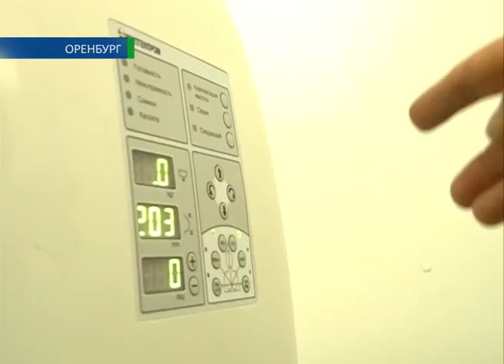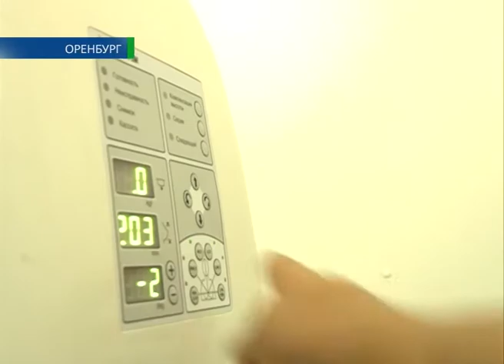Маммограф для женщин 3 10 13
Мобильная диагностика. Уникальные маммографические кабинеты на колёсах в ближайшее время начнут принимать своих первых пациентов. Два комплекса на базе автомобиля КАМАЗ оснащены по последнему слову техники. Екатерина Платонова узнала больше о новых возможностях современной медицины для женщин.